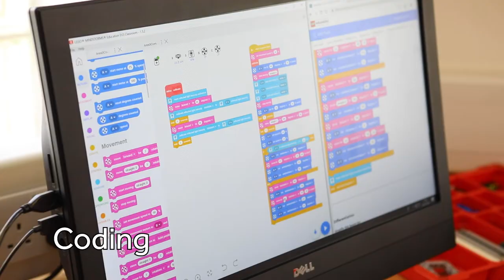STEM Academy 2022 - Latymer Partnerships